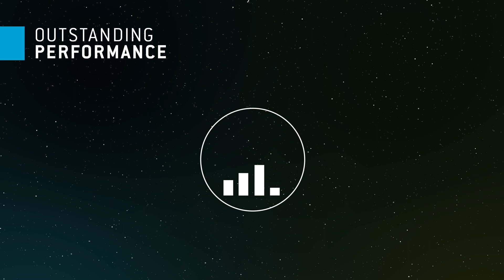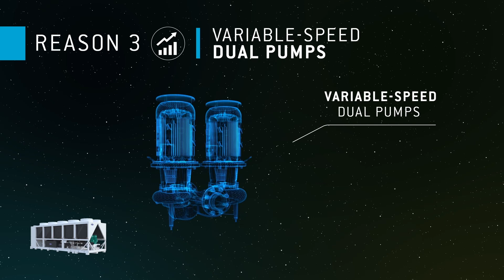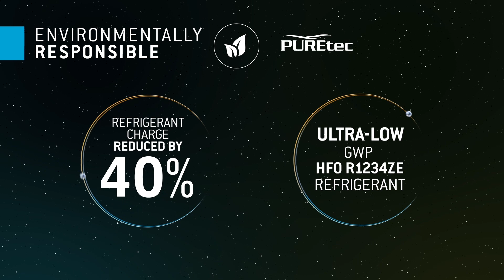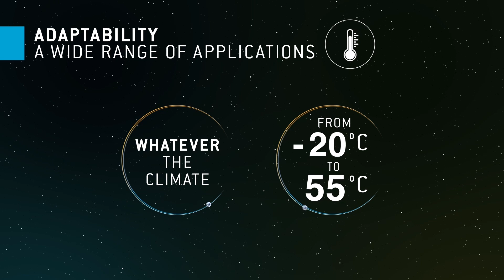Carrier – AquaForce® Vision: Innovation at work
AquaForce Vision 30KAV with Greenspeed intelligence is Carrier’s new range of variable-speed screw chillers, with a first phase covering cooling capacities from 500 kW up to 1100 kW and reaching exceptional levels of seasonal efficiency.

The AquaForce Vision 30KAV introduces the latest cutting-edge Carrier technologies, including:
- the brand new 06Z variable-speed screw compressor
- the 6th generation of Flying Bird® Fan with EC motor
- the 3rd generation of Novation® micro channel heat exchangers with a unique W coil design built in one single piece

Founded by the inventor of modern air conditioning, Carrier is the world’s leader in high-technology heating, air-conditioning and refrigeration solutions. Carrier experts provide sustainable solutions, integrating energy-efficient products, building controls and energy services for residential, commercial, retail, transport and food service customers. Carrier is a part of UTC Climate, Controls & Security, a unit of United Technologies Corp., a leading provider to the aerospace and building systems industries worldwide.

Follow Carrier on Twitter: @CarrierHVACR

Follow Carrier Corporation on LinkedIn